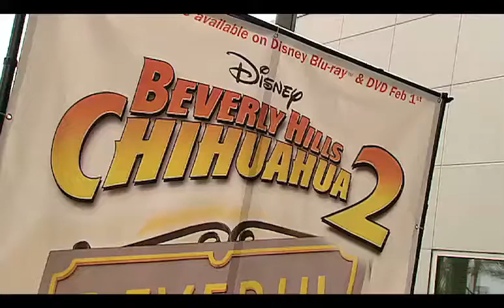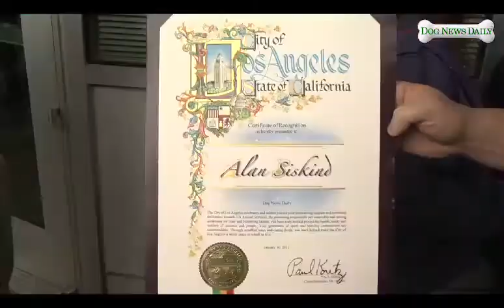Disney's Beverly Hills Chihuahua 2 DVD release event